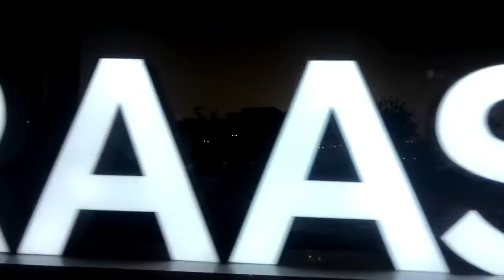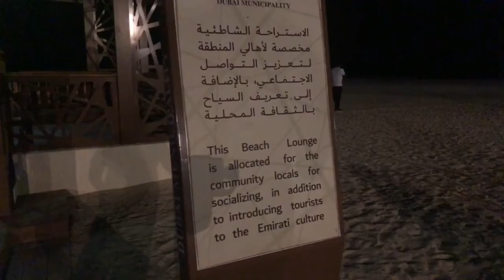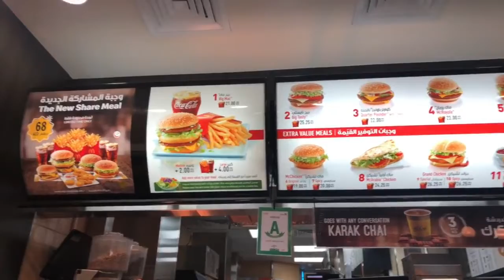Madinat, Mercato town centre Jumeirah - Dubai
Personal video